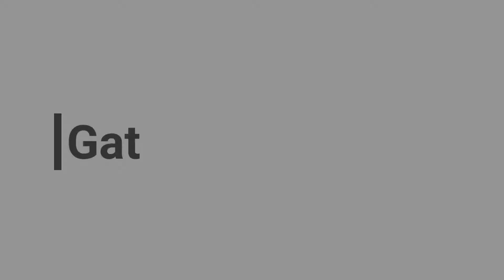How to gather / ruffle fabric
Ruffling fabric could not be easier. (And it's pretty!)